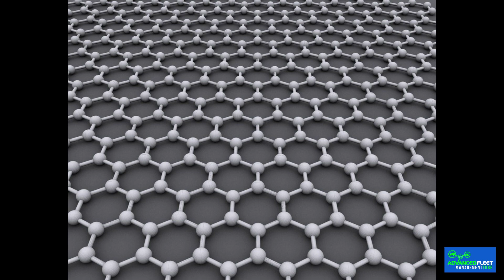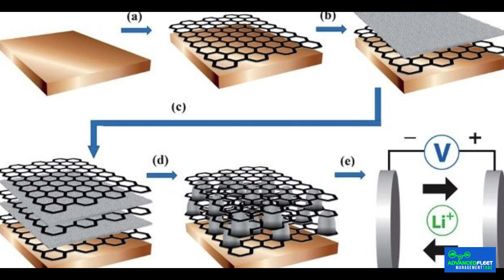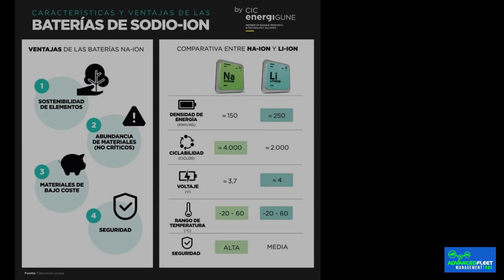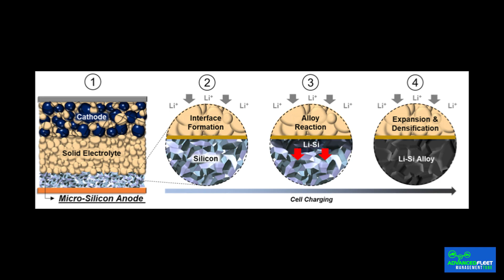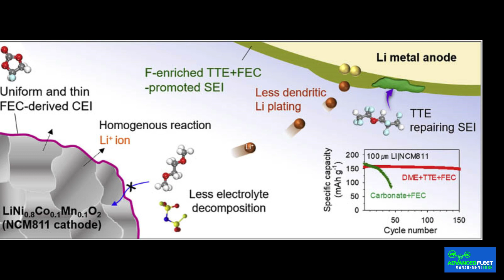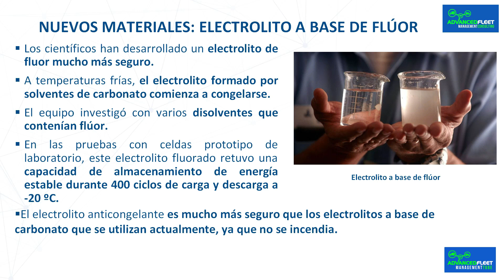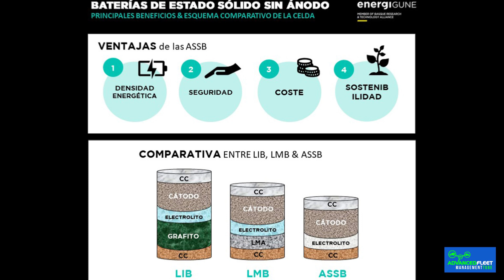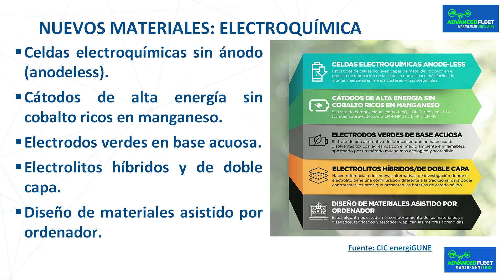Nuevos materiales de las baterías del vehículo eléctrico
La ponencia desarrolla los nuevos materiales que se emplean y/o se van a emplear en la baterías como el grafeno, sodio, ánodo de silicio, electrolito a base de flúor, cátodos monocristalinos, celdas electroquímicas sin ánodo (anodeless), cátodos de alta energía sin cobalto ricos en manganeso, electrodos verdes en base acuosa, electrolitos híbridos y de doble capa, y diseño de materiales asistido por ordenador.

Subtítulos/Subtitules: Español, English, Catalá, Galego, Euskera, Português, Français, Română, Italiano.

Bibliografía.

Wikipedia.
Batería de iones de litio, ¿Cómo funciona?
They developed the world’s most powerful battery. Nobelprice.org.
Scientific Background on the Nobel Prize in Chemistry 2019 LITHIUM-ION BATTERIES. Nobelprize.org.
Baterías de iones litio, ¿cómo son?. Por Ignacio Mártil en CdeComunicación
Premio Nobel de Química 2019: Goodenough, Whittingham y Yoshino por las baterías de ión-litio. Por Francis Villatoro en La ciencia de la mula Francis.